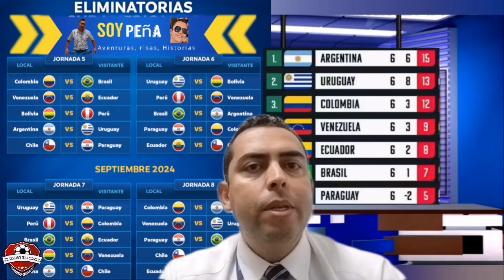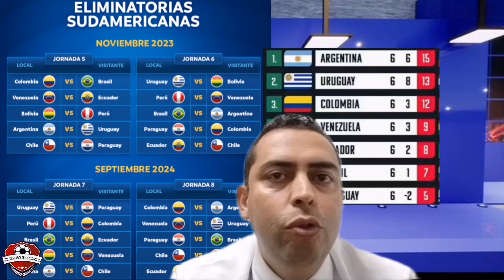colombia vs argentina eliminatorias 2026 | Confirmada fecha y hora para el partido